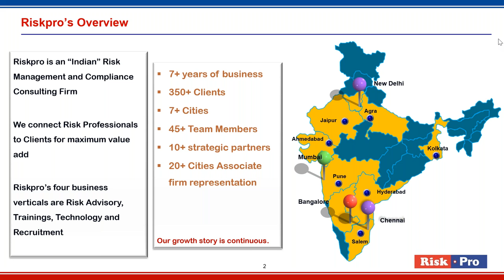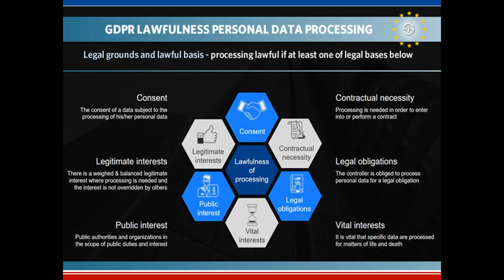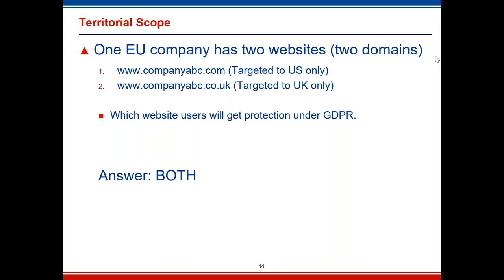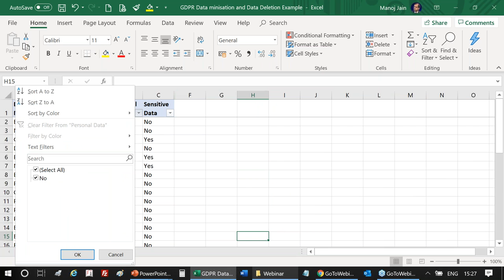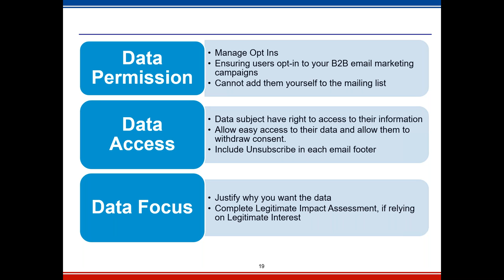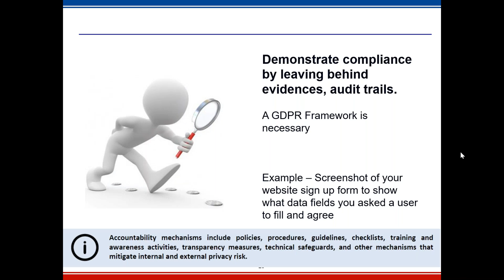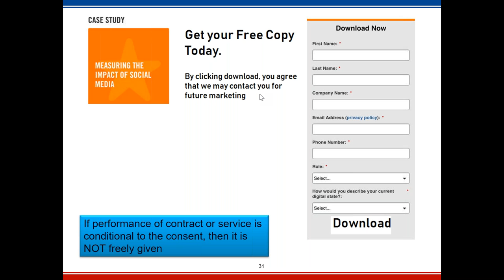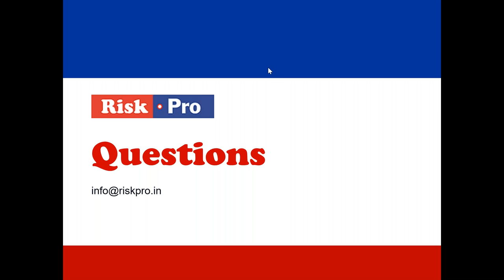GDPR- Challenges and the Pitfalls- What not to do? Webinar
GDPR is now one year old. Learn about those 5-7 most challenging things to implement in the regulation. The Right to delete, data retention policies, DPIA, Legitimate Interest, and consent. Join us as we cover the major areas and skip the rest.